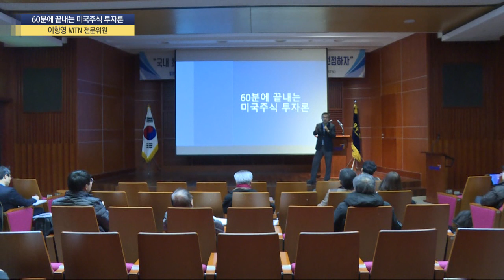“미국 주식 딱 1주부터 시작하면 된다“ - 이항영 / MTN 전문위원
12/06 MTN 해외투자 강연회

* 2020 투자하기 좋은 미국주식 고르는 방법
“미국 주식 딱 1주부터 시작하면 된다“
- 이항영 MTN 전문위원